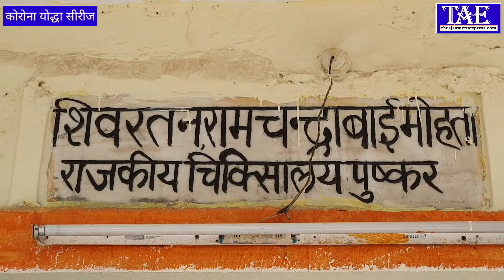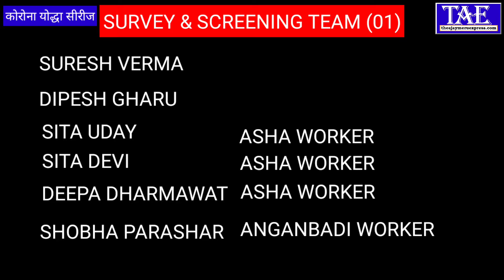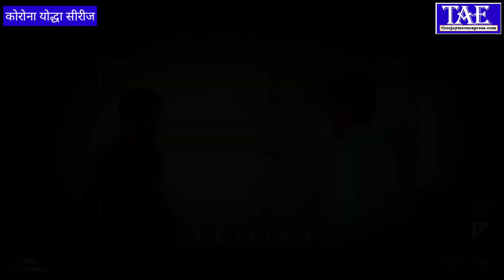कोरोना योद्धा सीरीज टीम पुष्कर चिकित्सालय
विशेष प्रस्तुति